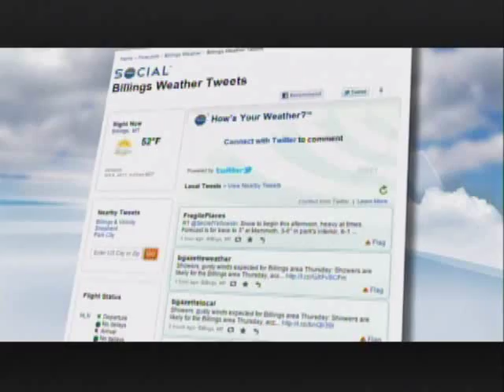The Weather Channel - Frankfort, KY HD Local Forecast - 11/16/2011 6:28pm